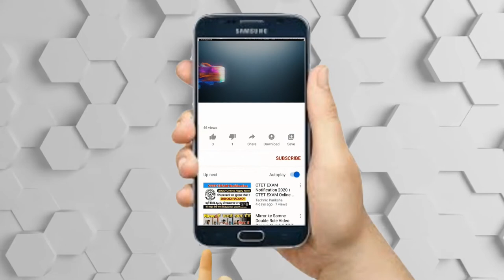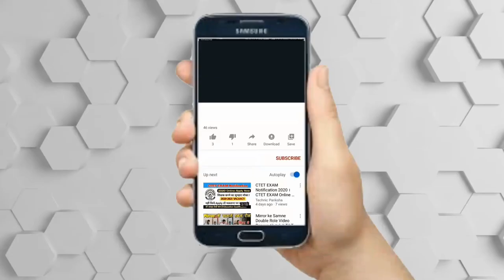بیوگرافی جذاب و شنیدنی رامبد جوان+داستان هر 3 ازدواجش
رامبد جوان متولد 1 دی 1350 در تهران ، بازیگر ، مجری و کارگردان است
تحصیلکرده مقطع دیپلم می باشد که بازیگری را از تئاتر شروع کرد و از 24 سالگی جلوی دوربین رفت !